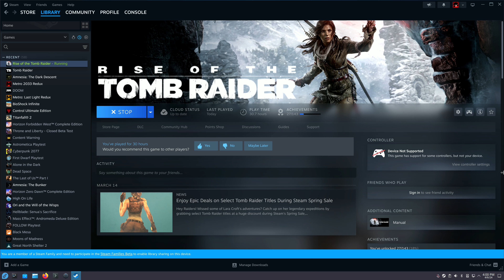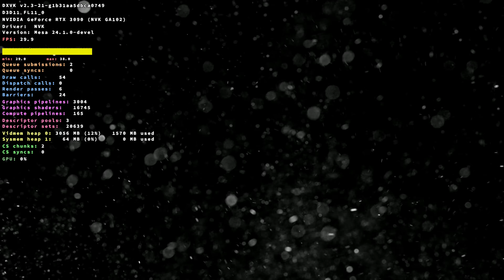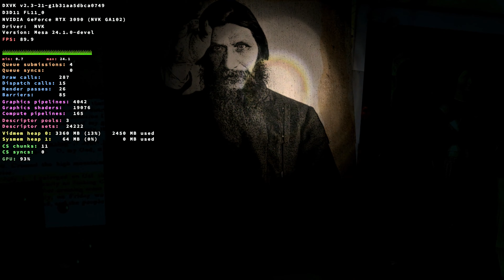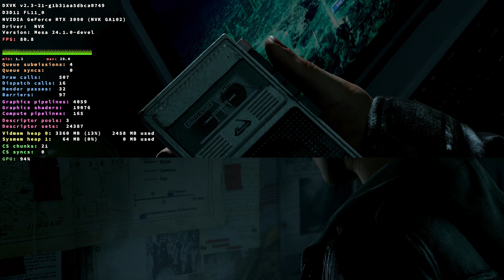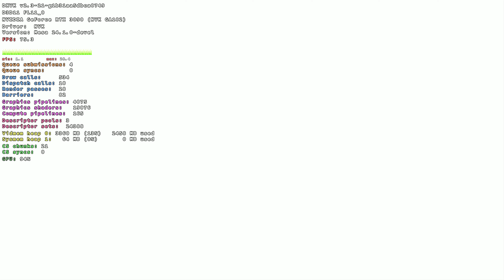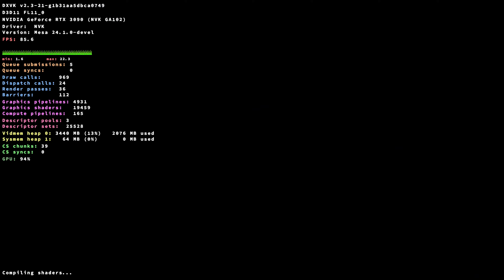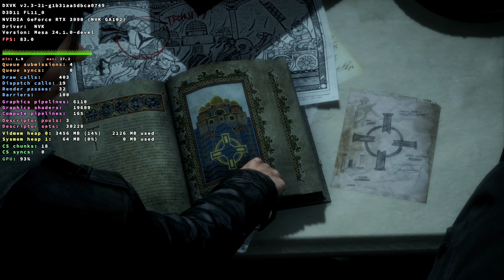Rise of the Tomb Raider (Fedora 40 NVK-Proton-8.05-Mesa-24.1.0) [1440p] {RTX 3090}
What is NVK?

Steam Launch Options:
DXVK_HUD=full,scale=2 NVK_I_WANT_A_BROKEN_VULKAN_DRIVER=1 NVK_USE_NAK=all MESA_VK_VERSION_OVERRIDE=1.3 %command%

System:
  Host: fedora Kernel: 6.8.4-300.fc40.x86_64 arch: x86_64 bits: 64
  Desktop: KDE Plasma v: 6.0.3 Distro: Fedora Linux 40 (Forty Prerelease)
Machine:
  Type: Desktop System: Gigabyte product: Z590 AORUS MASTER v: -CF
  Mobo: Gigabyte model: Z590 AORUS MASTER
  UEFI: American Megatrends LLC. v: F9a date: 06/01/2023
CPU:
  Info: 8-core 11th Gen Intel Core i7-11700K [MT MCP] speed (MHz): avg: 1288
    min/max: 800/4900:5000
Graphics:
  Device-1: NVIDIA GA102 [GeForce RTX 3090] driver: nouveau v: kernel
  Display: wayland server: Xwayland v: 23.2.5 compositor: kwin_wayland
    driver: N/A resolution: 1: 2560x1440 2: 2560x1440
  API: OpenGL v: 4.5 compat-v: 4.3 vendor: mesa v: 24.1.0-devel
    renderer: NV172
Network:
  Device-1: Aquantia AQtion AQC107 NBase-T/IEEE 802.3an Ethernet [Atlantic
    10G] driver: atlantic
  Device-2: Intel Wi-Fi 6E AX210/AX1675 2x2 [Typhoon Peak] driver: iwlwifi
Drives:
  Local Storage: total: 7.31 TiB used: 200.95 GiB (2.7%)
Info:
  Memory: total: 128 GiB note: est. available: 125.68 GiB
    used: 4.51 GiB (3.6%)
  Processes: 398 Uptime: 1h 23m Shell: Bash inxi: 3.3.33